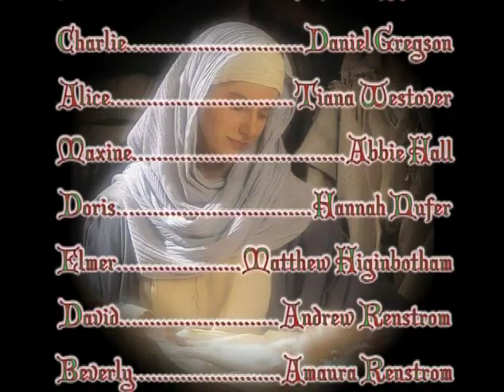The Best Christmas Pageant Ever Cast A 2009